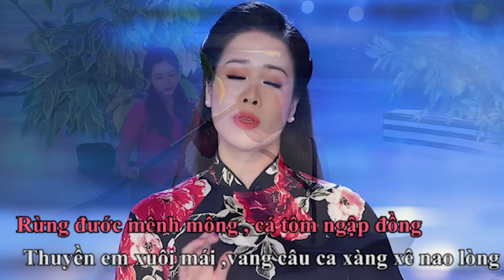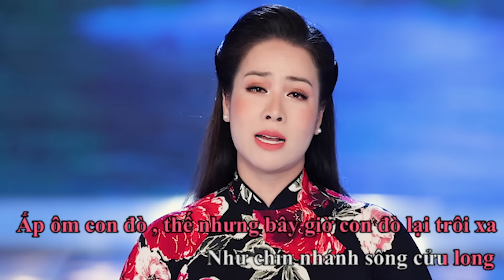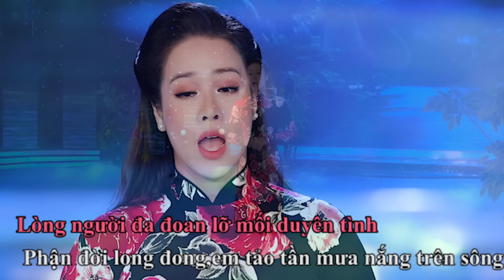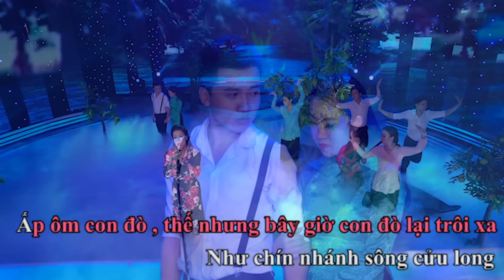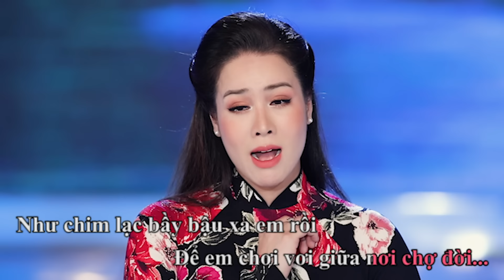KARAOKE SÓNG GIÓ ĐỜI EM - NHẬT KIM ANH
Chào mừng bạn đến với YouTube chính thức được trực tiếp quản lý bởi Nhật Kim Anh và METUB Network.
Các bạn nhớ Subscribe, Like và Share để ủng hộ tinh thần cho Nhật Kim Anh và nhận được những thông tin, video mới nhất về các hoạt động nghệ thuật của Nhật Kim Anh nhé.
Rất cảm ơn các anh chị, các bạn đã ủng hộ Nhật Kim Anh trong suốt thời gian qua!
© Bản quyền thuộc về Nhật Kim Anh
© Copyright by Nhat Kim Anh ☞ Do not Reup